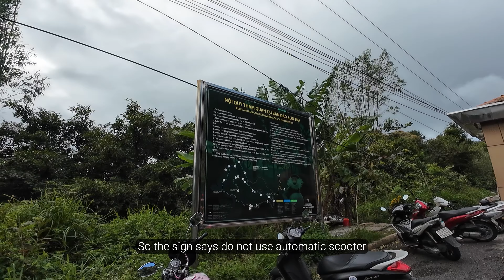Roaming Through Da Nang, Vietnam on Lunar New Year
Vietnam Travel Vlog: On the day of Tet (Tết Nguyên Đán), Lunar New Year holiday, I decided to explore Da Nang. Lady Buddha, inside of Chua Linh Ung, was quite a scene with tons of local Vietnamese people.

Gears:
- Gopro 11 Hero Black
- Fujifilm XT-4

Songs:
Tracks from Artlist